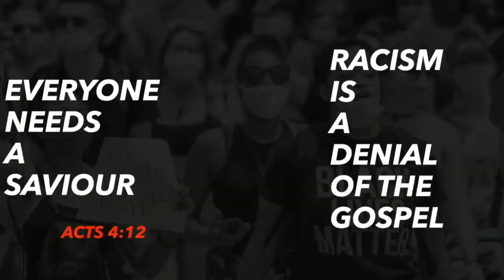Jan 17 part 2